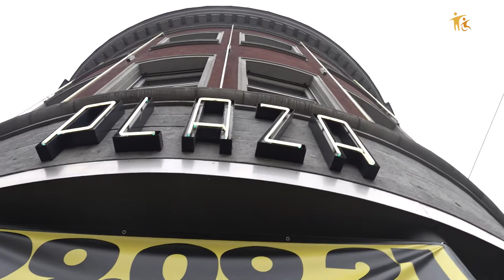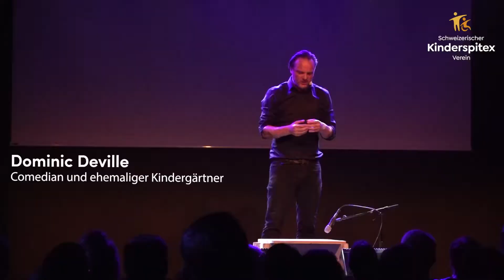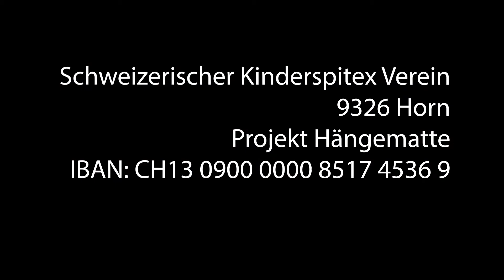2. COMEDY4Kids Kinderspitex Charity Night